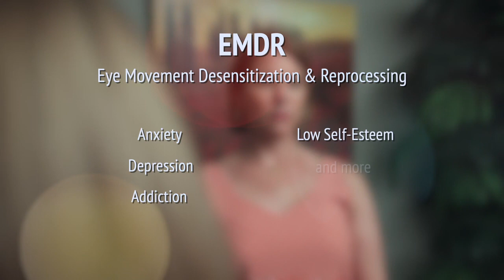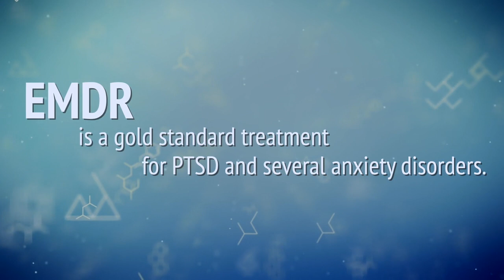Treat Emotional Cognitive Physical Struggles w EMDR Therapist Arlington TX, Southlake Trauma PTSD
Treat Emotional Cognitive Physical Struggles with EMDR Therapist Arlington TX, Southlake Trauma PTSD & Anxiety Disorder
Rabjohn Behavioral Institute. 1751 Broad Park Cr S, Ste 201 Mansfield, TX 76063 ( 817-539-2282) Offering the Best in Outpatient Psychiatric Treatment including Psychotherapy Anxiety, Panic, Adult ADD-ADHD, Depression, Postpartum, Bipolar, Stress & Panic Counseling. Setting the Standard of Care for the Diagnosis and Treatment of Psychiatric Illness.
trauma, emdr, arlington, fort worth, mansfield, PTSD, post traumatic stress disorder, psychotherapy, dallas, processing
Dr. Rabjohn is a Psychiatrist.  A psychiatrist is a physician (MD or DO) with specific training in the diagnosis and treatment of mental illness.  After graduating from medical school and receiving their M.D., psychiatrists complete an additional four years of residency training in Psychiatry.  This training consists of rotations in internal medicine, neurology, inpatient and outpatient psychiatry, emergency psychiatry, and various specialty psychiatric clinics.  There is training in multiple forms of psychotherapy.  A Psychiatrist is a specialist, just like a Cardiologist or Radiologist or Ob/Gyn is a specialist.  A psychiatrist can prescribe medications, while therapists and psychologists cannot.  Dr. Rabjohn is Board Certified by the American Board of Psychiatry and Neurology.